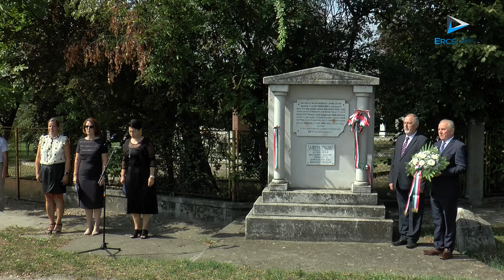A 496 évvel ezelőtti mohácsi csatavesztésre emlékezünk